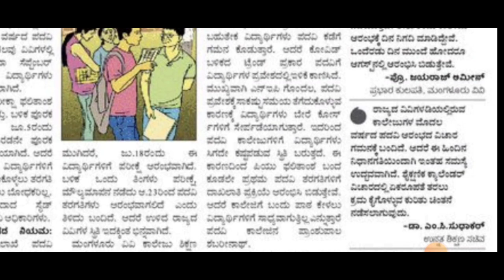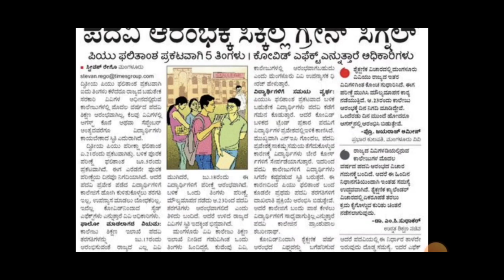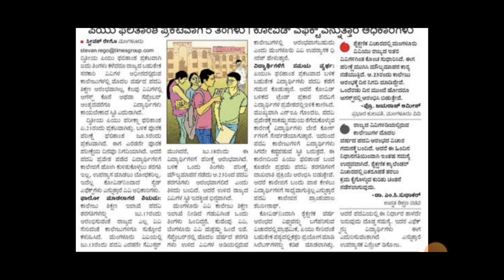DEGREE COLLAGE START DATE 2023|HIGHER EDUCATION MINISTER|students solution